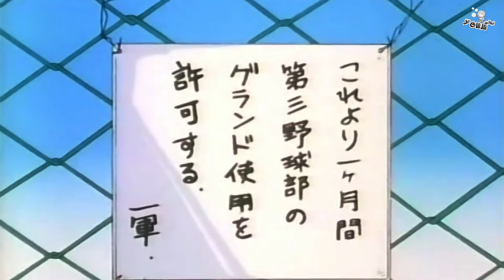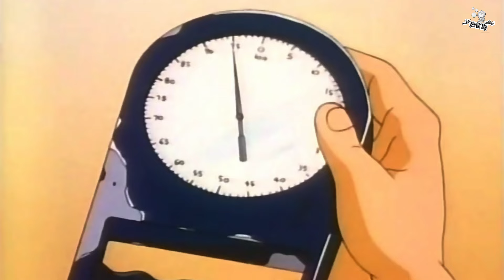Meimon! The Third Baseball Club | Ep. 05 [Raw] (TV - 1988) 名門！第三野球部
I'm just sharing some of my archive with classic anime fans.